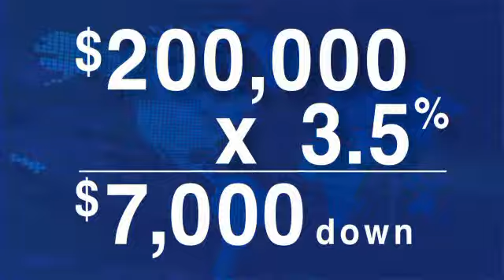Meritage HNN Part 5 - You Can Buy A New Home Now